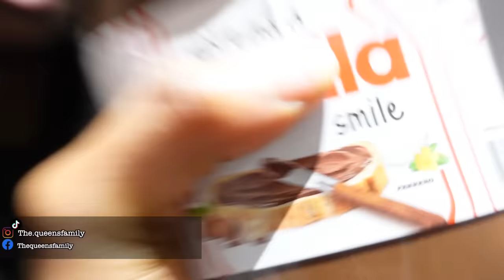PRANK GONE WRONG ON THE ENTIRE FAMILY ******(ASHER GOT EMOTIONAL)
-Follow The Queens Family Instagram:
the.queensfamily

The queens family instagram: the.queensfamily